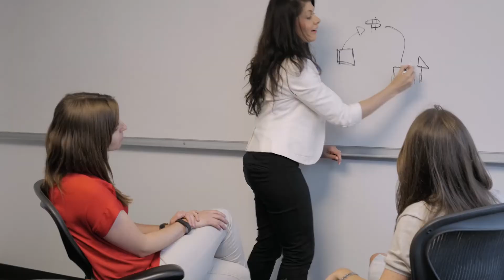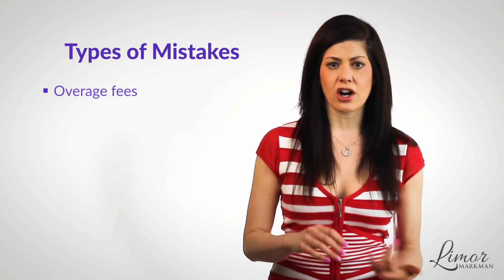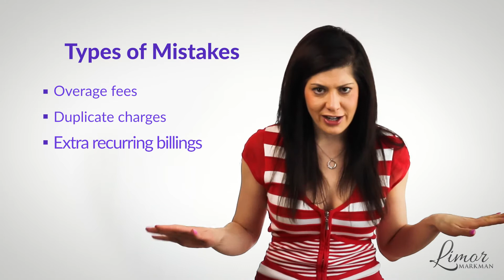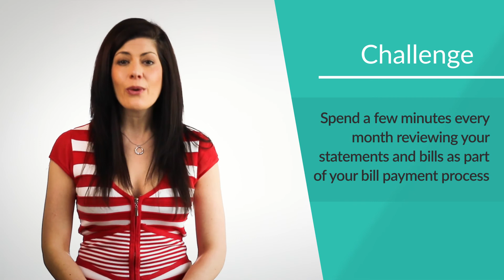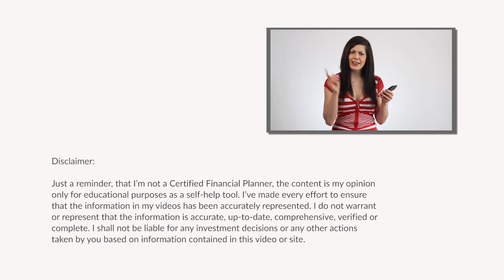HOW TO SAVE MONEY IN 5 MINUTES A MONTH | Financially Fabulous with Limor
Spending just five minutes every month reviewing your bills and accounts can save you a lot of money.  In this video I'll show you exactly what to do in those five minutes.

Here is a recap of the video:
-00:41 Learn how to save  money with just 5 minutes a month
-00:48 Starting review all your accounts and bills
-01:05 Catch any mistakes on your statements
-01:10 A reality check on your spending
-01:25 You can try to get charged overage fees without going over
-02:13 You need to pay attention and verify your recurring billings
-03:25 It is important to check your accounts for fraud
-04:20 Every credit card company has a different policy but if you check on a regular basis if has fraudulent charges they will be reversed
-05:13 If you’re checking on an going basis you get a better feel for how much money you have or spending.
-05:30 Tweetable Just five minutes reviewing your accounts can save you a great deal of money
-06:00 Challenge Spend a few minutes every month reviewing your statements and bills as part of your bill payment process